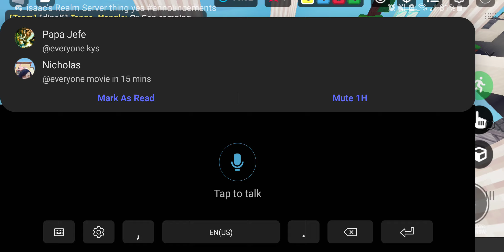August 19, 2023